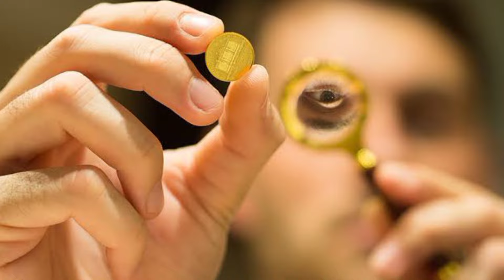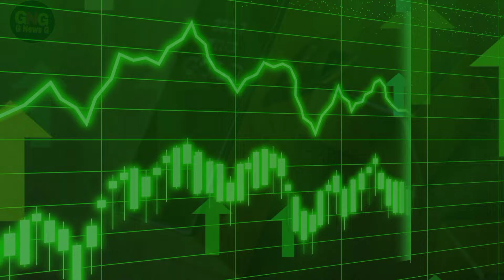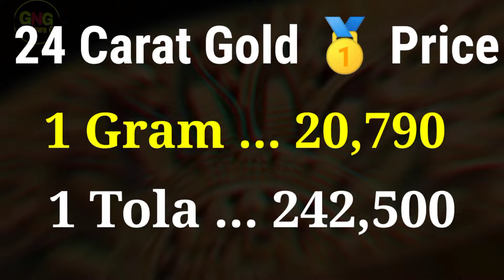Today New Gold Price In Pakistan | 10 July 2024 | Gold Rate In Pakistan Karachi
السلام علیکم

Cover Topic

عالمی بلین مارکیٹ میں فی اونس سونے 12 ڈالر کمی سے 2,322 ڈالر کی سطح پرپہنچ گئی۔

 ملکی صرافہ مارکیٹوں میں سونے کی فی تولہ اور دس گرام قیمت میں بالترتیب 1,500 روپے اور 1300 روپے  کمی

                          ( NOTE )

                      ( ISCLAIMER)